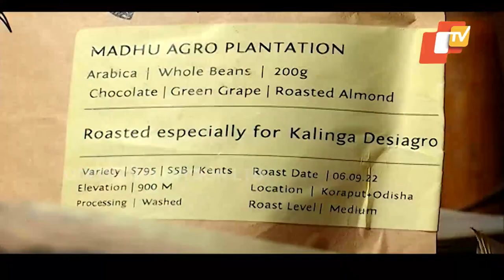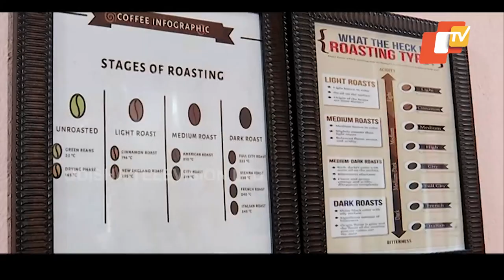Prerana | Meet woman who dedicated her life for environmental conservation & help tribal woman